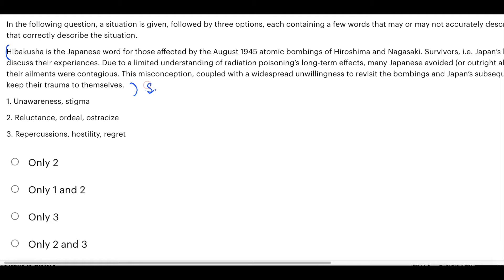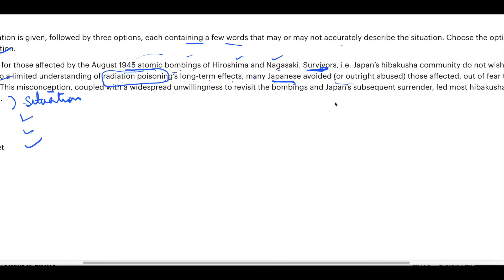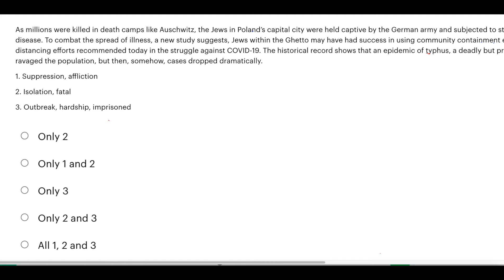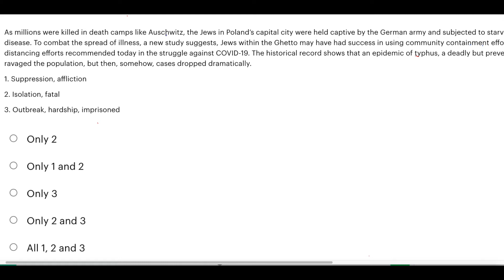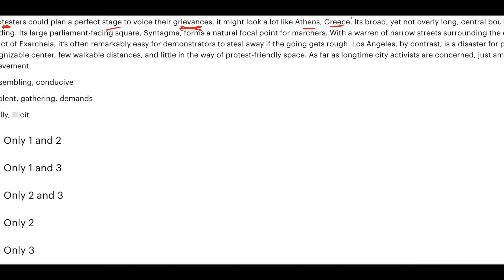Situation Based Questions Frequently asked in IBPS PO Mains and SBI PO Mains| English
In this session, I have discussed situation based questions which frequently appear in IBPS PO Mains and SBI PO Mains exam.
Affairs Cloud Current  Affairs PDF